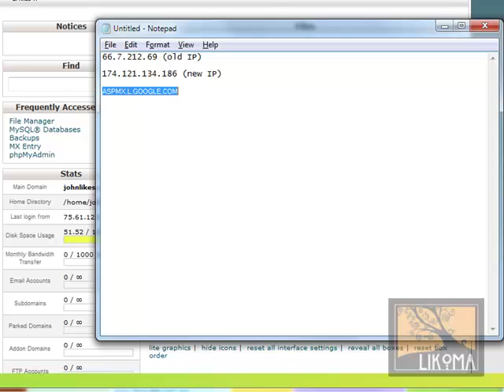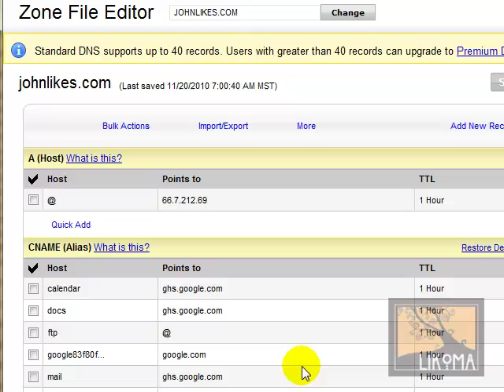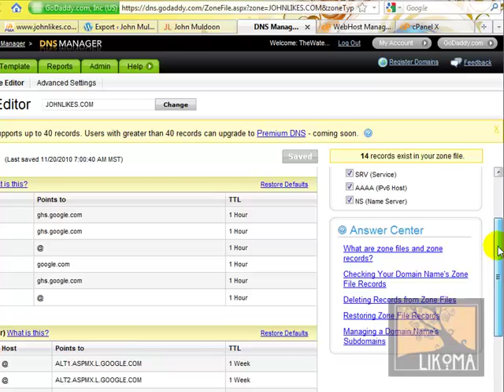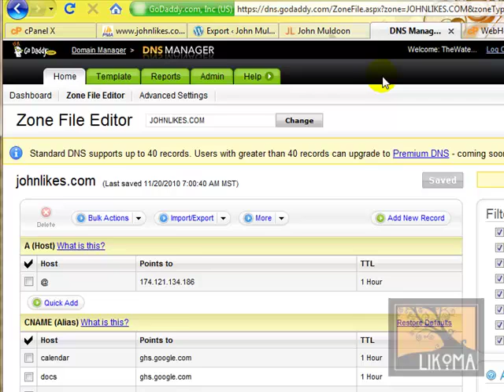WordPress Tutorial | Change DNS information, A record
You have your files and database backed up and restored to your new host. Now it's time to tell the domain to point to the new host. This video is using GoDaddy as a domain registrar and the domain is using Google Apps for email so all we need to change is the A record (where the website lives) and not the MX records (where the email lives).